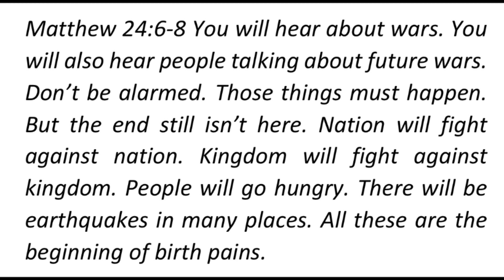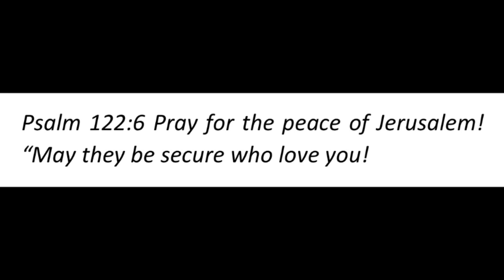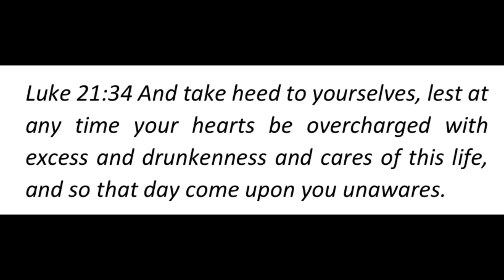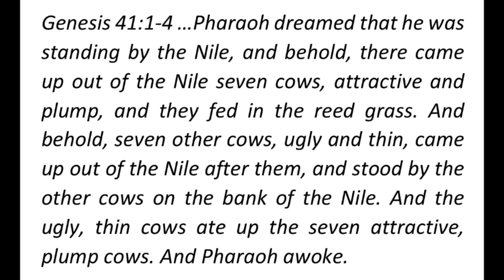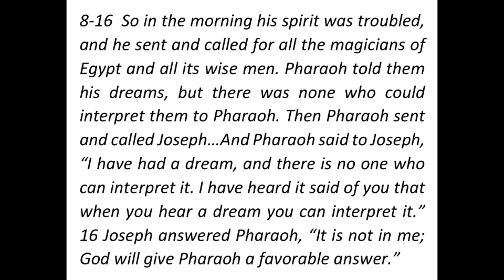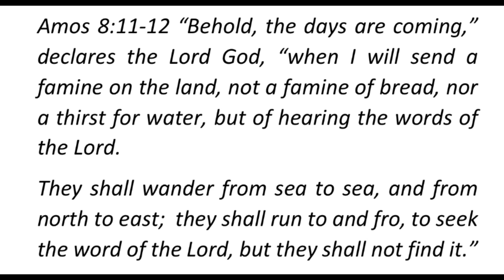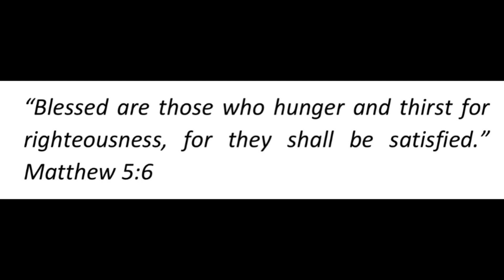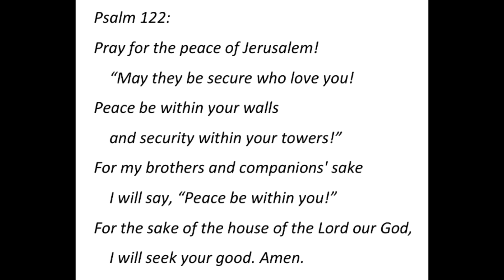TSAG Sunday Service. Camo Service. There will be wars and rumors of wars. Pastor Billy Tingle.